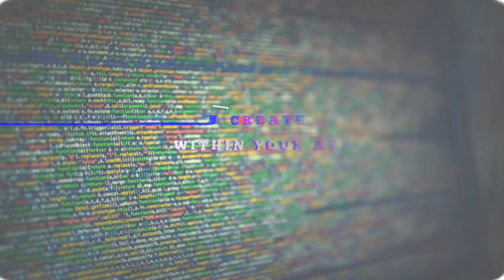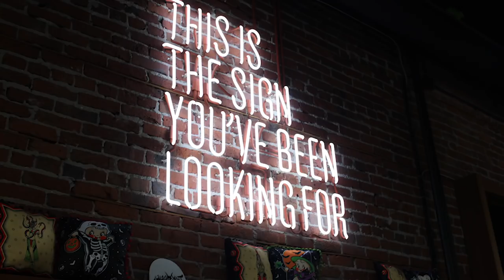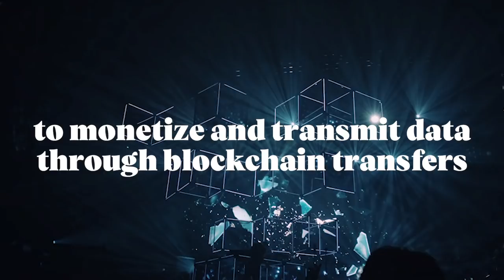OST + Unsplash - The Future of Tokenization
June 19th, 2018 at Betaworks in New York - OST’s Chief Blockchain Strategist Ben Bollen and CEO Jason Goldberg presented the opportunities and challenges for mainstream adoption of Blockchain through a case study on OST partner, Unsplash, the world’s largest utility for high quality photography with 6 billion monthly photo views, 700 million monthly API calls, and 450 million monthly photo downloads.
Unsplash is working with OST to tokenize their business and create a decentralized demand-driven economy for photography.